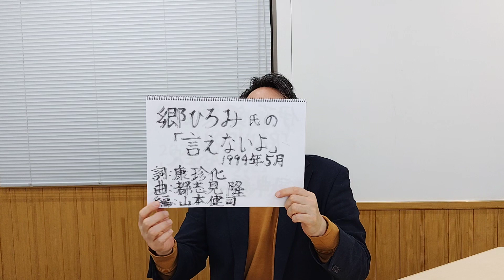郷ひろみ氏の「言えないよ」（動画末尾に郷氏の曲へのリンクが貼ってあります）をめぐって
2023年12月21日